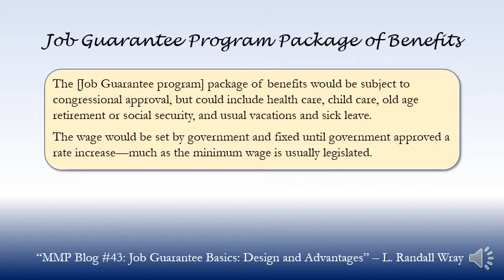Job Guarantee Program Package of Benefits - L. Randall Wray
Quote from: “MMP Blog #43: Job Guarantee Basics: Design and Advantages”